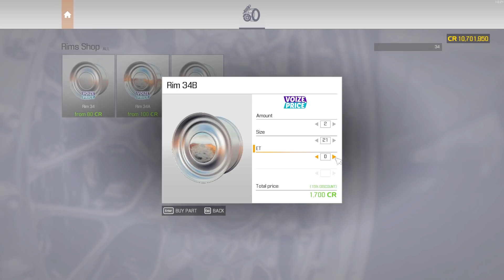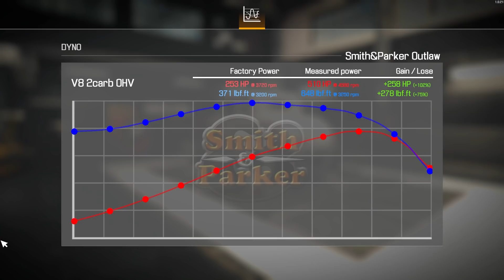Hot Rod DLC Bringing the Fire to the Shop // Car Mechanic Simulator 2021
Hot Rod DLC Bringing the Fire to the Shop!  Yes!  The Hot Rod DLC from CMS 2018 is now ready for CMS 2021!  5 Hot Rods to find and fix up, custom liveries, and a wild amount of nostalgia!  Check it Out!

StreamBeats